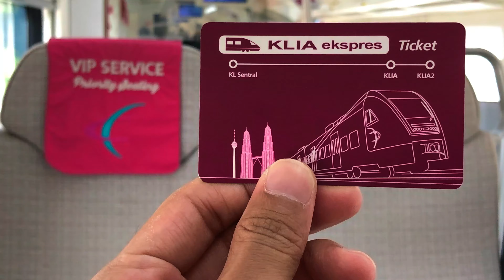Kuala Lumpur Airport KLIA Ekspres (KLIA Express) train to the city 吉隆坡機場快鐵（吉隆坡機場快線）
Follow Us as we share with you Jim's experience with the high speed direct train from Kuala Lumpur International Airport 2 (KLIA2) to the city. Not only is it fast and comfortable, the commute took only 28 minutes from the airport to town!

跟隨我們一起乘搭吉隆坡機場快鐵。快鐵從吉隆玻國際機場2出發，直達吉隆坡市中心。它可是最快捷、舒適的交通選擇，而且只需要28分鐘就可抵達市中心了！